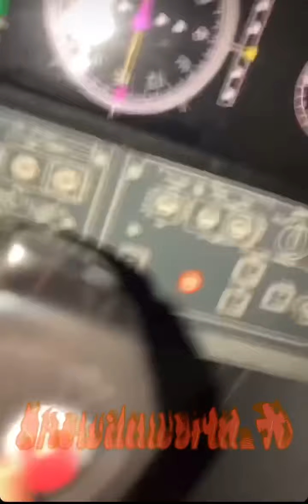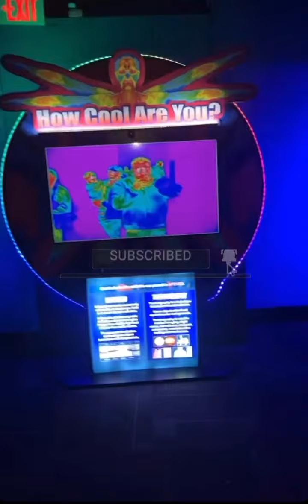Grove Hero “ Takes Son To Disney World🎡🎢🏝 😳ripyoungdolph